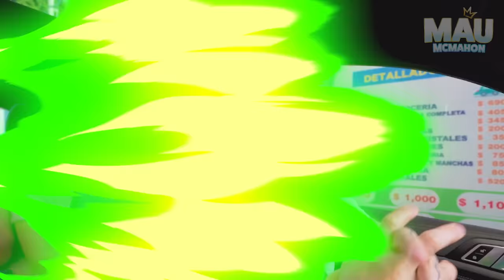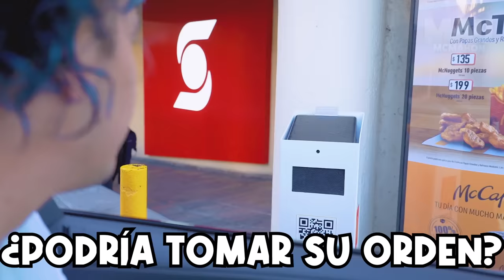PIDIENDO LO MISMO QUE LA PERSONA DE ENFRENTE CON NASYA POR PRIMERA VEZ 😱 | Karla Bustillos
Les voy a dejar el número de WhatsApp de KARLA es este

Dejen su LIKE y hagan los pasos para que este año conozcan y graben con todo el Team KARMAS!!

 NO OLVIDEN SEGUIRME EN INSTA: @Maumcmahon👈🏽 y enviarme tu captura de pantalla por mensaje para tu saludo en mi próximo VIDEO!!